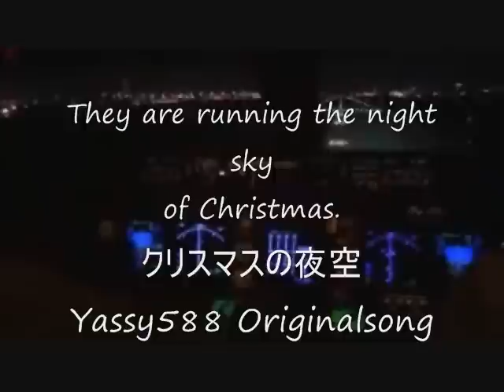クリスマスの夜空 2013 Yassy588 Originalsong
Rudolph goes the sky on the Christmas night
【　クリスマスの夜空　】　詞・曲・演奏　：　Yassy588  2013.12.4 make＆Rec
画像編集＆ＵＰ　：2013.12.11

intro    B   F#m7  Em7   　／　全編をとおしてこれの繰り返し、コードは３つのみ。

 B_______F#m7_____Em7
クリスマスの　夜には

雪が降れば　　いいね

シアワセの  　粒子が

僕らの街 　　包むよ（僕らの街に積もるよ）

間奏

泣いている　　きみも

空をみあげて　ごらん

幸せの　　　　粒子が　ほら、、

君の肩にも乗ったね。。　（直後、駆け出すようなドラム

赤い鼻の　　　ルドルフ

その光は　　　世界に

一夜だけの　　平和を

約束して　　　くれるね

平和の国にも　戦下の空にも

シアワセの　　　　粒子は

静かに　　　　　　　降っている。。。

気づいて。。。

ｌａｌａｌａ

outro　＆　フェードアウト

画像ストーリー：：：
歌の物語は、🎅さんが赤鼻のルドルフ率いるソリで、北欧の飛行場を離陸するところから始まります。一夜で世界中を飛行する超高速の旅です。
クリスマスの夜空を、サンタさんが移動している。もちろん目に見えないほどの速度なので、我々には心で感じるしか術がない。僕はまだ、そのソリを実際に見たことはないけれど、
それは、未来の無重力空間の工場で合成した超金属でできていて、科学者もびっくりするに違いない。たぶんＮＡＳＡの素材研究者がみたら、大喜びする素材でできているんだ。

サンタクロースの乗る空飛ぶソリを引くトナカイは8頭いて、それぞれの名前は、

ダッシャー (Dasher)
ダンサー (Dancer)
プランサー (Prancer)
ヴィクセン (Vixen)
ダンナ― (Donner)
ブリッツェン (Blitzen)
キューピッド (Cupid)
コメット (Comet)

それに新入り君の9頭目のルドルフ (Rudolph)

真っ赤なお鼻のルドルフは8頭の先導役として先頭を走る1頭となった。

クリスマスの夜に酸素、水素タンクも備えた最新式のＪＥＴ機で僕らは飛び立つ。
たまには、こんなクリスマスもいいもんだ。大人だって大興奮。
到達高度は３００００M超えて成層圏上部まで飛行できる。サンタさんが航行する世界までいって、移動している姿を覗いてみよう。僕はその最新鋭のコックピットに入れてもらって、
テイクオフの瞬間を撮影したんだ。

北欧の飛行場から飛び立ったサンタさんのソリは、、あっというまに大陸を移動してしまう。
低軌道衛星の軌道を利用して飛行している。サスガに無駄なエネルギーは使っていないね。
もはや、音速を超える戦闘機でさえ追いつけない。
NORAD (北アメリカ航空宇宙防衛司令部)でさえ、時々、見失ってしまう圧倒的なスピードなんだ。　なにしろ、世界中の子供たちにプレゼントを届ける大仕事。
大人たちには、夢を届ける。
そして、そのプレゼントは、イマジネーションの豊かな人々によく届くんだって。
信じてみよう。この世界が平和で、人生が豊かにならない？
ジョンレノンも言ってたよね。
イメージしてみよう！　って。。彼は平和をうたったよね。

ルドルフ君。彼はサンタさんとともにクリスマスの夜空を駆け巡るトナカイくんの一人。
新入り君なんだけど、鼻が異常に赤いので、夜空を照らす役目をするように、
先頭を走ることを命じられた。おかげで、彼は人気者に。。

鼻が赤くて、いやだな～なんて思っていたのに、
そのおかげで、世界の人気者に。
ＪＥＴ戦闘機も追いつけない速度で、夜空を飛行する。

クリスマスの夜に戦争を始める人間は、たぶん、この惑星にはいない。
なら、一年中、クリスマスだったらいいのに。。

ＹＡＳＳＹ個人用メモ：
今回のトライは、オーディオをＷＭＡでなく、無圧縮のＷＡＶＥでＵＰした。
ラインＲＥＣでないが、生録には、ステレオＶＯＩＣＥレコーダーを、超高音質に設定し、
高すぎる感度をさげる試みと、利便性優先で、形式は、ＷＭＡとして録音。
動画は１４個選定、写真も数多く確保したが、実際に使用したのは、一部となった。
　画像編集には物凄いセンスが必要。ストーリの構成やタイミングに物凄く神経を使う。
すばらしい動画を見て研究する必要がある。